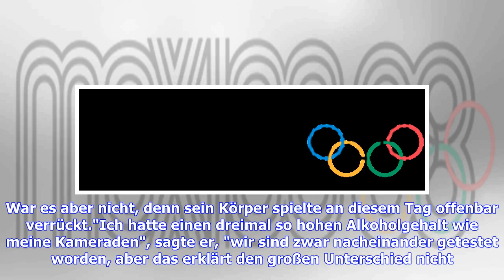Olympia 1968 in Mexiko: Erster Dopingfall bei Liljenwall wegen Bier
Der Mann, der den Olympischen Spielen in Sachen Doping die Unschuld raubte, kommt aus Schweden. Hans-Gunnar Liljenwall war ein Moderner Fünfkämpfer und hatte zuviel getrunken. Eigentlich hatte Hans-Gunnar Liljenwall gar nichts so Schlimmes getan. Vor dem Schießen bei den Olympischen Spielen im Oktober 1968 in Mexiko-Stadt genehmigte sich der Moderne Fünfkämpfer mit seinen schwedischen Teamkollegen Björn Ferm und Hans Jacobson gemütlich zwei Pils. Mehr durften es nicht sein, das hatten sie zur Ge...